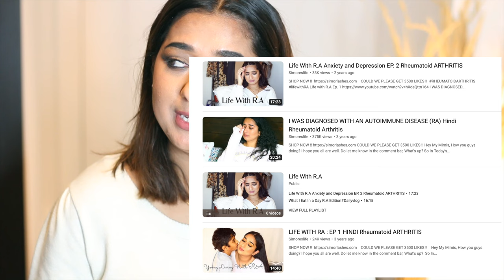LIFE WITH RHEUMATOID ARTHRITIS | HINDI | NEVER GOING TO BE SAME AGAIN EP:5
AMAZON STOREFRONT

So In Today's video, I am sharing HINDI | LIFE WITH RHEUMATOID ARTHRITIS | NEVER GOING TO BE SAME AGAIN EP:5

SIMOR SINGH

1. How old is Himmat?

2.  Hubby’s Profession?

3. Where am I from?

4. Where am I from Punjab?

5. Where am I working?

7. Our Religions

LOVE ...